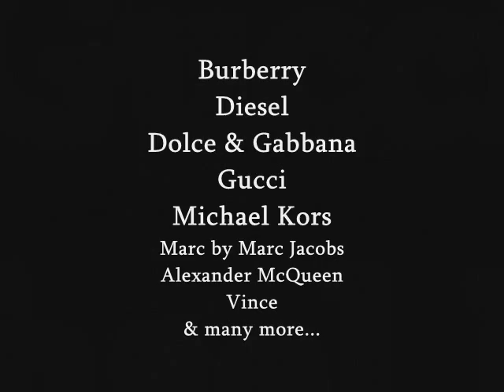The Luna Show #108 GMHC's Fashion Forward 2009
The Luna Show attended Gay Men's Health Crisis 3rd Annual Fashion Forward fundraiser event in Manhattan NY. The event was hosted by Project Runway's Tim Gunn. Celebrities were everywhere including Wendy Williams, J Alexander from Americas Next Top Model, Jack Mackenroth and many more. The fashion show was exciting as well as the silent auctions.